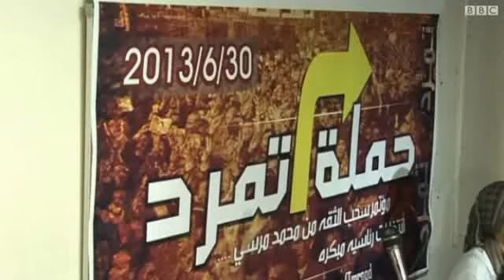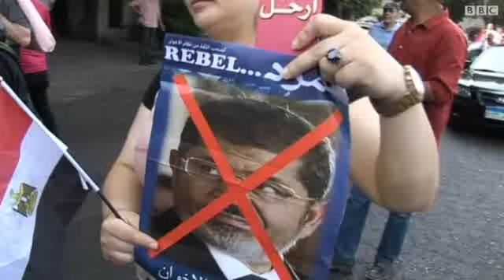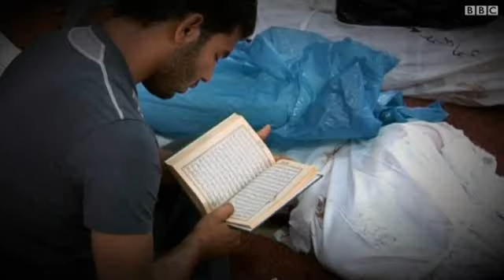2013 عام حافل بالأحداث في مصر أبرزها عزل مرسي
شهدت مصر في عام 2013 أحداثا استثنائية، حيث تحول العام الذي اعتقد المصريون أنه قد يمثل بداية الاستقرار إلى عام حافل بالأحداث.